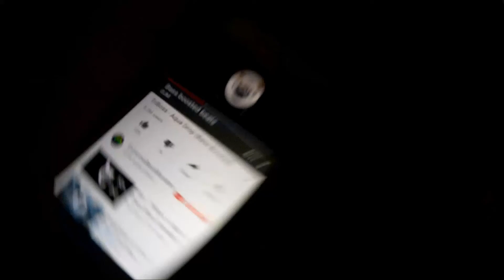How i see it: My Town trials bike adventures ***FAIL***